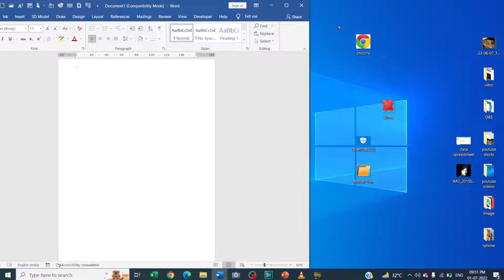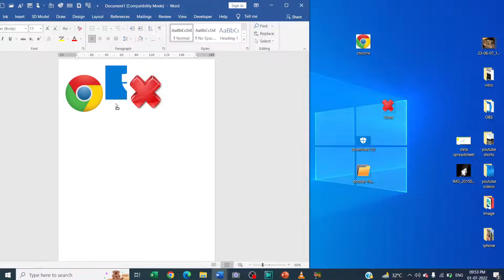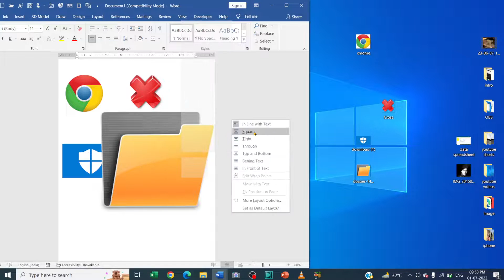How do I insert multiple pictures into a Word document?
In this video we will learn that How do I insert multiple pictures into a Word document ?
How do you arrange multiple pictures in Word?

YOU will find some tips & tricks to make easy your computer operations. I will try to provide maximum solutions here. Would request you to watch entire video and use pause button to understand every step that How to Add Images to a Microsoft Word Document?.

I will upload some more basics of MS word add multiple images, in my upcoming videos. If you need any help with the related topic so kindly write it on comment section.

Keep watching.
Keep learning.

 thanks @LearnBasics